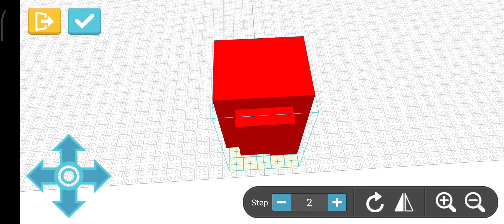POV: You Are A Numberblock that Can easily be jumped over to avoid death